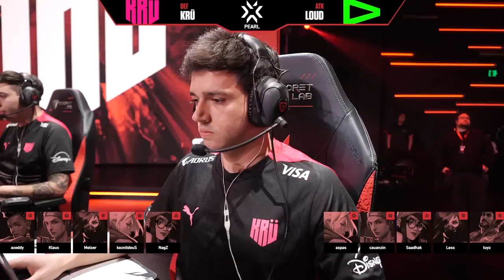LOUD x KRÜ Esports (Mapa 1: Pearl) | VCT Americas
VCT Americas: Assista ao VOD do primeiro mapa da Md3 entre LOUD (LOUD) x KRÜ Esports (KRU) na Temporada Regular.

Fique de olho nas notícias e nas melhores jogadas do VCT Americas acompanhando os nossos canais: